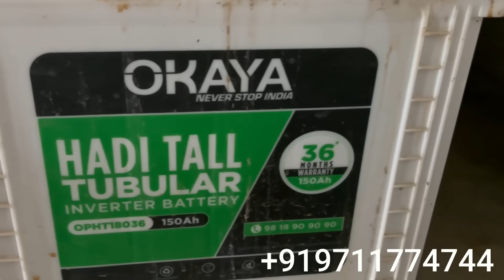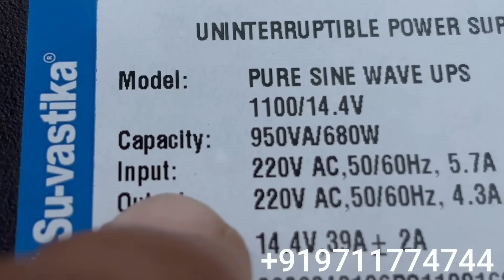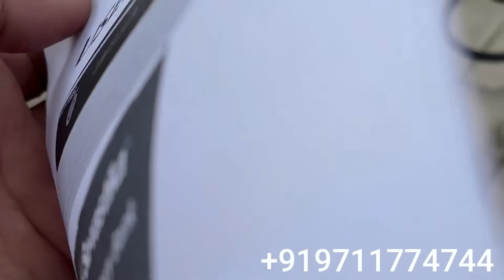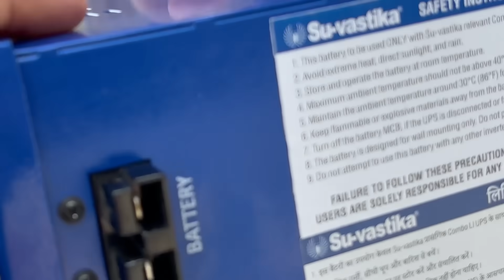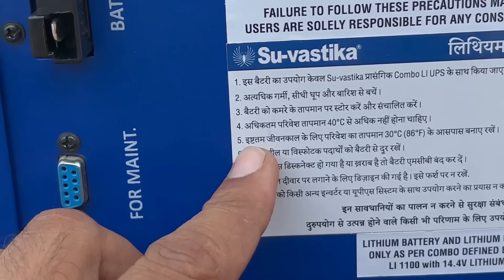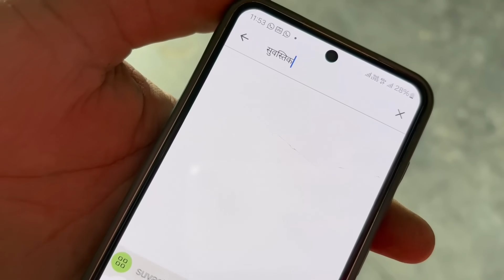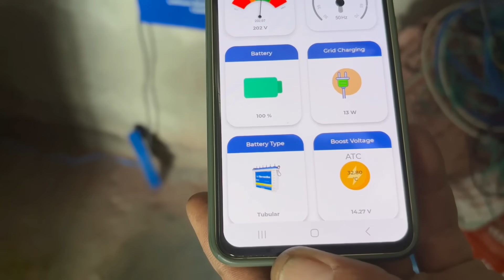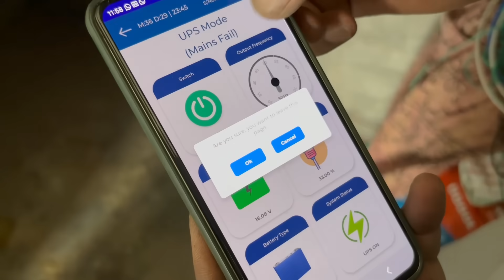ਆਮ ਇਨਵਰਟਰ ਨਾਲੋਂ ਦੁੱਗਣਾ ਟਾਈਮ ਚੱਲਦਾ ਲੋਡ਼ ਤੇ ਜਗ੍ਹਾ ਤਾਂ ਰੋਕਦਾ ਹੀ ਨਹੀਂ ਕਮਾਲ ਦੀ ਚੀਜ਼ ਬਣਾਈ ਆ